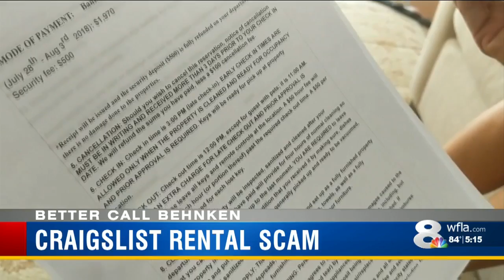Crooks continue to rent out Davis Island Homes as vacation rentals